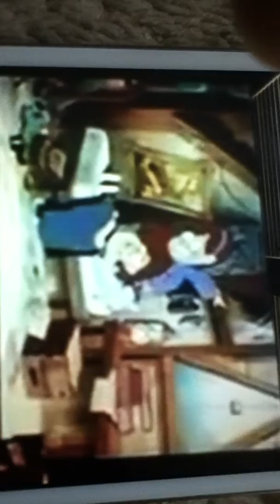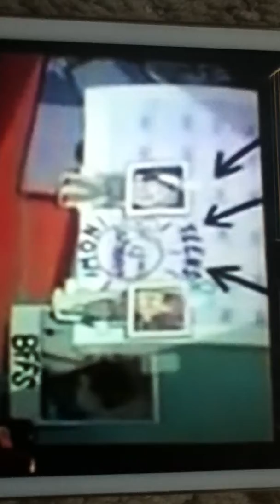Gravity Falls/ NYCC 2015-Dipper and Mabel vs The Future Sneak Peak